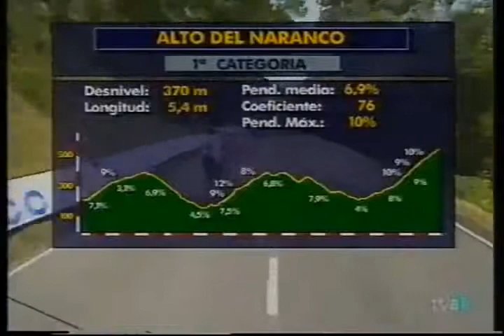La Vuelta Ciclista a España 1996 Stage 12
Stage 12 Benavente  ›  Alto del Naranco 188.00 km

1.  Daniele Nardello ITA Mapei GB